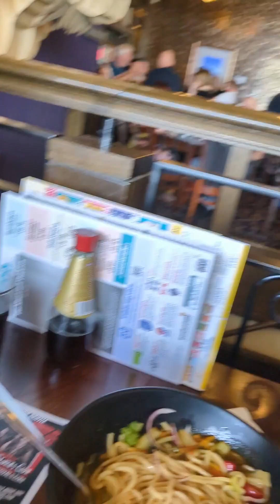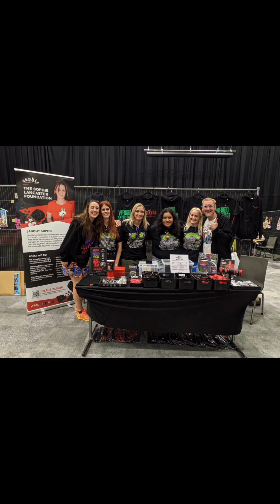ENGLAND 2024 / DAY 04 / BLACKPOOL